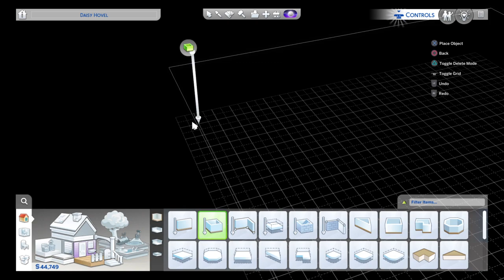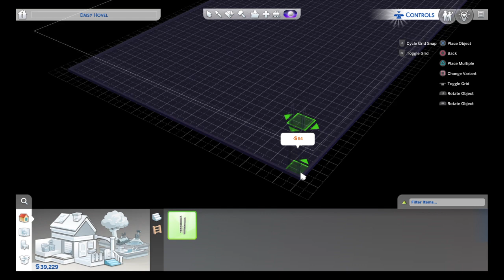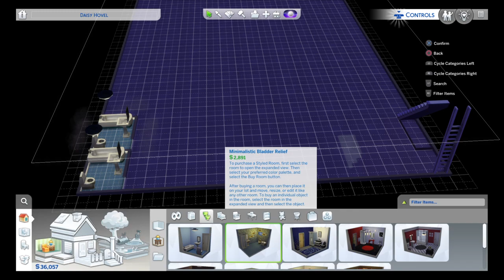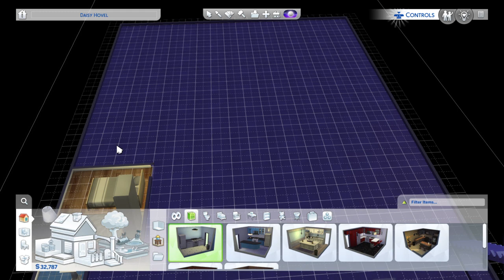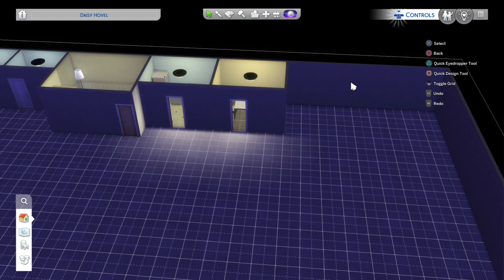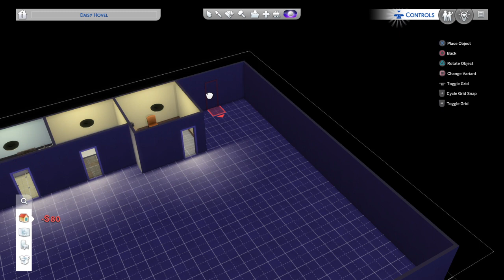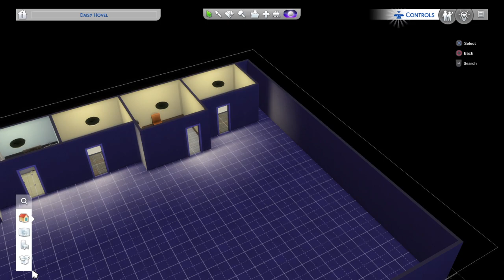The Sims™ 4_20220104151838 scenario one million making money part 3 selling more lilies kimerairon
PS4 kimerairon scenario one million making money part 3 selling more lilies